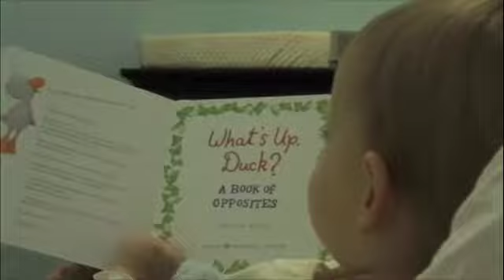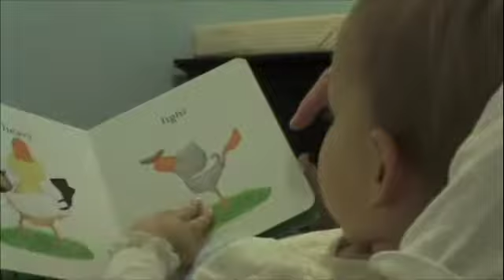Caroline, Duck and Goose